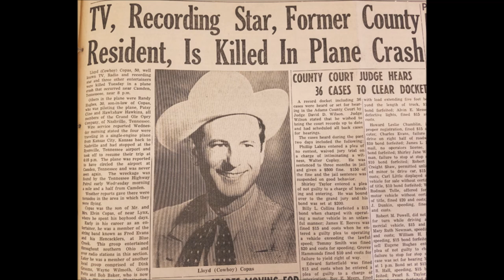Cowboy Copas - Heartbroken [1950].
[Written by  Helen Carter]